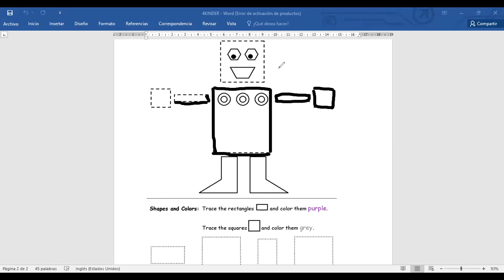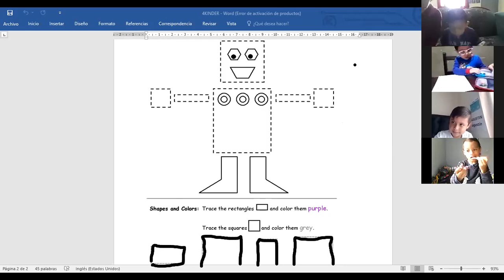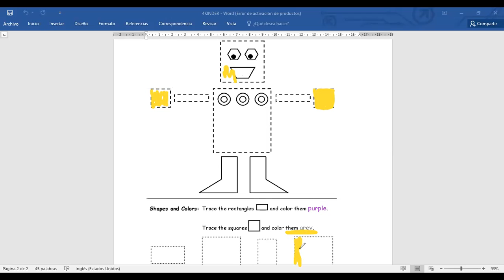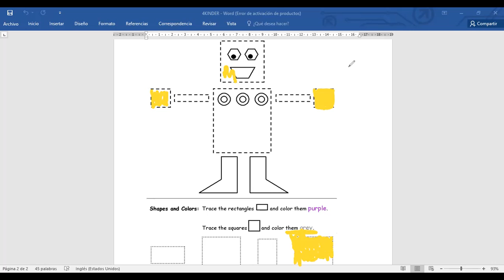Kinder square and rectangle